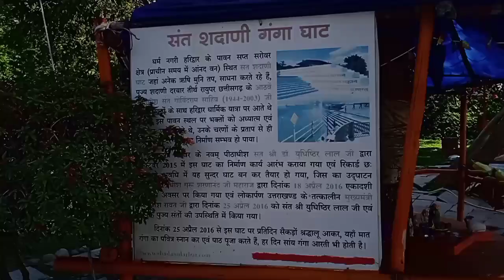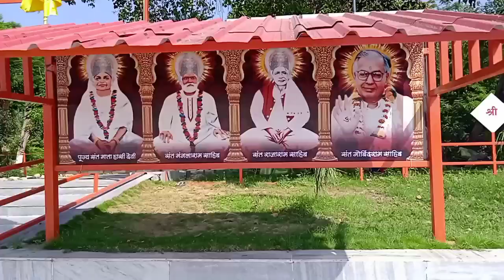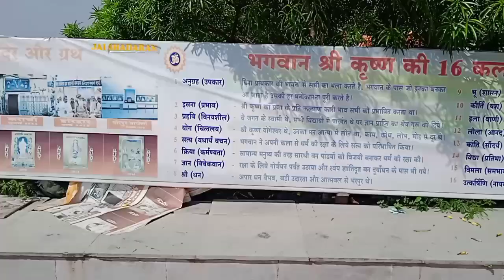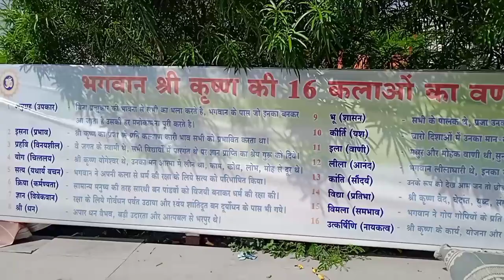SANT SHADANI GANGA GHAT संत शदाणी घाट हरिद्वार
Ganga Ghat
Maa Ganga
Travel Blog